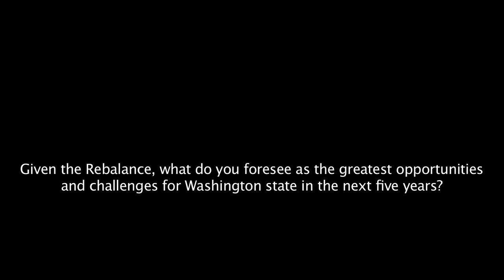Views on the Pacific 2013 - Session 1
Views on the Pacific - From Backstage to Center Stage of International Relations
William W. Philip Hall, University of Washington Tacoma

The symposium examined the regional impacts of a historic development in the strategic and commercial interests of the U.S.: the “rebalancing” of our global posture to reflect the growing importance of Asia. The rebalance is a shift in the focus of U.S. power and attention to embrace the Asia-Pacific region, including countries such as China, Japan, India, North and South Korea, Indonesia and Australia.

Washington State already has a long history of commercial, academic and non-governmental engagement across Asia-Pacific. -- What have we learned that can inform the larger rebalancing?
-- Will the attentions of the other Washington change the existing relationships we’ve worked to develop?
-- What might derail the U.S. effort?
These are some of the questions the panelists address.

Symposium panelists include:
Maj. Gen. Jeff Buchanan, deputy commander of the U.S. Army’s I Corps, headquartered at Joint Base Lewis-McChord and a key part of the military’s new Asia-Pacific focus.

Daniel Malarkey, deputy director of the Washington State Department of Commerce, supporting our trade partnerships throughout Asia-Pacific. He has been a managing partner of ECONorthwest, the CEO and founder of Washington Biodiesel and a marketing executive at Amazon.

Michael Rawding, founder, Deerhorn Advisors, a consultancy that advises on cross-border activities between the U.S. and Asian countries. He held senior management positions at Microsoft, including CEO of Microsoft Asia.

Beth Rivin, medical doctor on the faculty of the UW Schools of Law, Medicine and Public Health. She is vice president at Seattle non-profit Uplift International and her research work focuses on global health issues and social disparities.